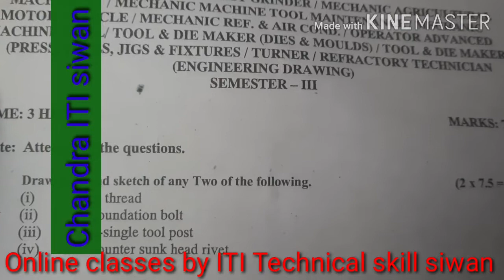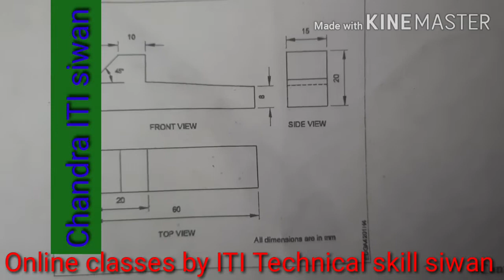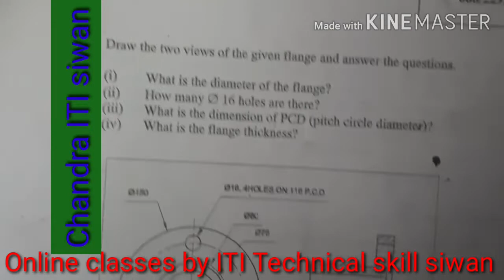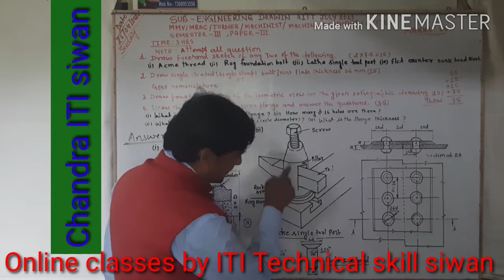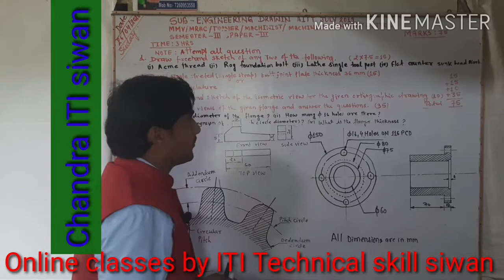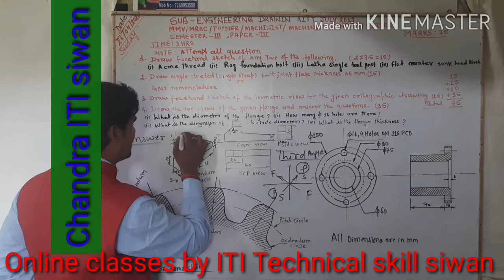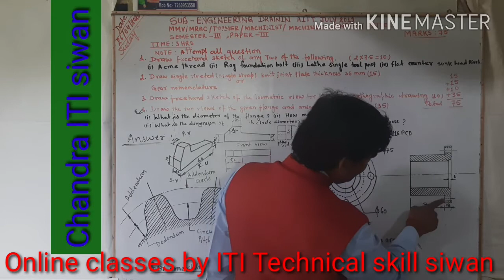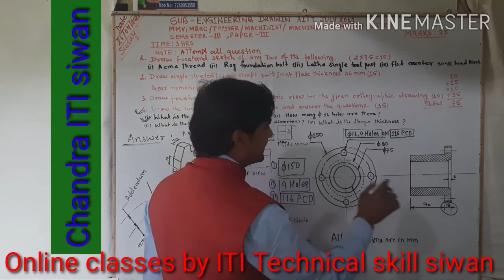ENGINEERING DRAWING PREVIOUS YEAR QUESTIONS ANSWER TRADE FITTER.....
2019 ke paper ka answer hai jis paper ko dekhte hue answer ko milan kare. Or sari  purv ki video ko dekhe jis se sabhi topic clear hoga .